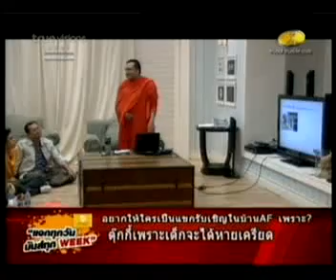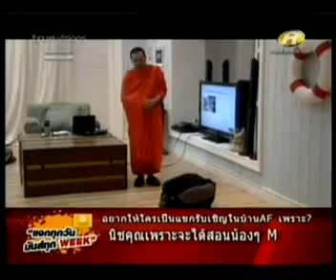พระมหาสมปองสนทนาธรรม 4.